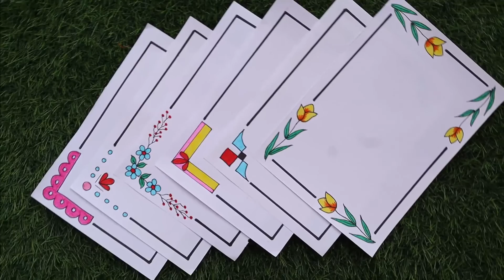6 Border Designs/Border Design for project file decoration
6 Border Designs/Border Design for project file decoration